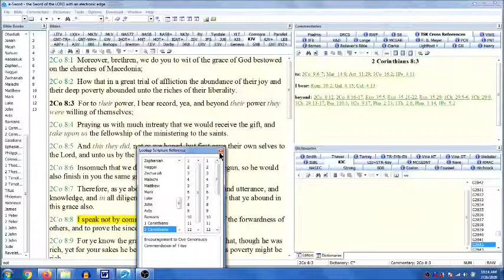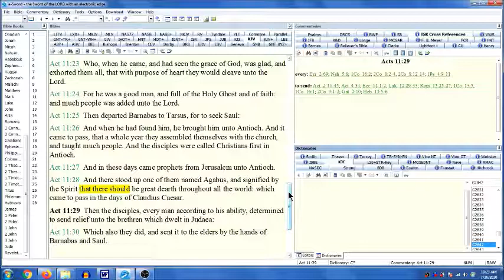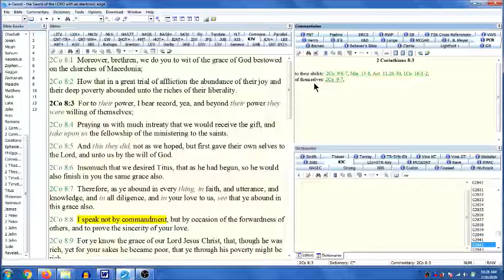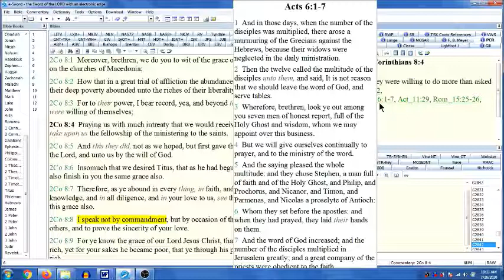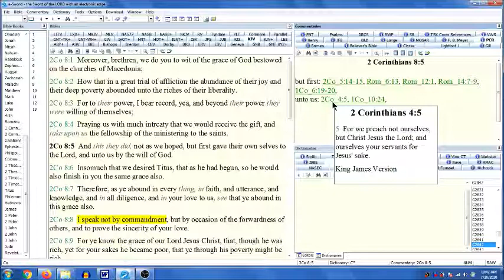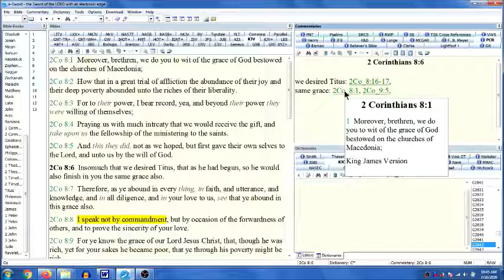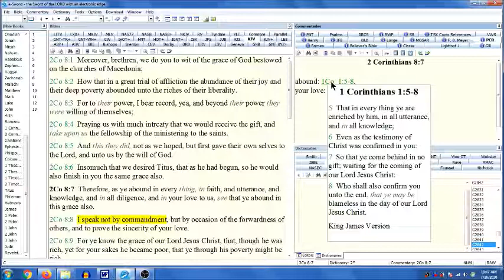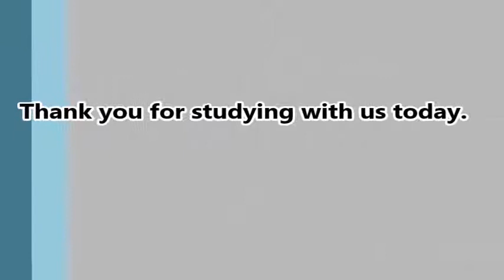2 Corinthians 8:3-7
Consider with us today Paul's praise for the extraordinary sacrifice of the Macedonians' selfless giving.